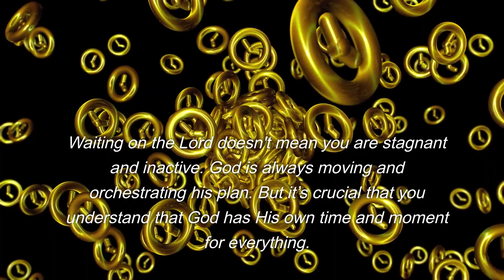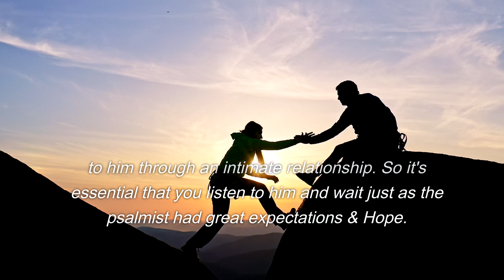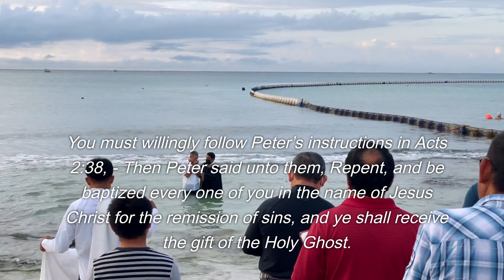Wait on the Lord!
Hey, welcome to Walking in Son Light Ministries, (WISLM). I’m Bro Allen. This content is created to encourage and inspire you to follow Jesus. Because ONLY God can bring out your full potential. I’m striving to produce this kind of content at least 3-5 times a week. This will help me to answer the biblical and spiritual questions and concerns you may have about your life. So, until the next time, Take Care!